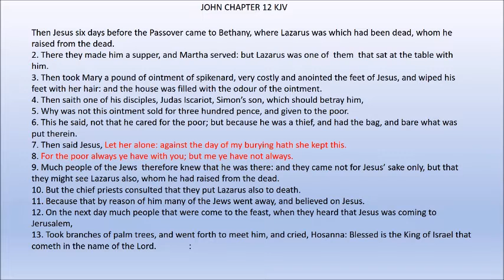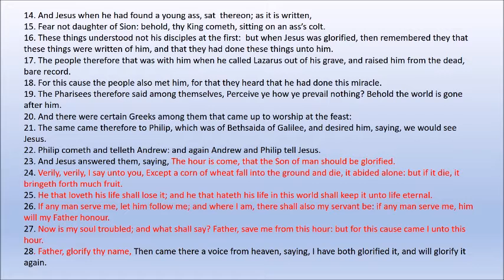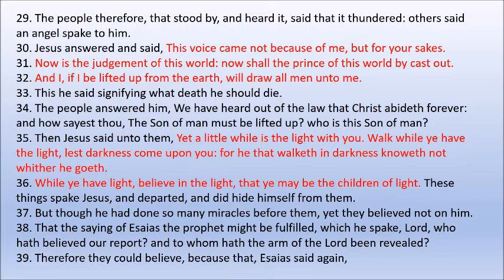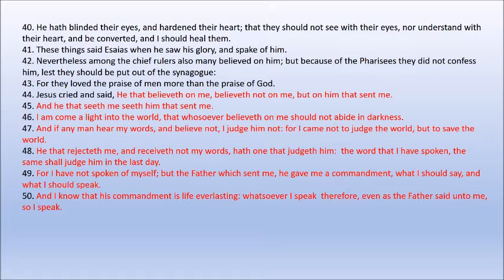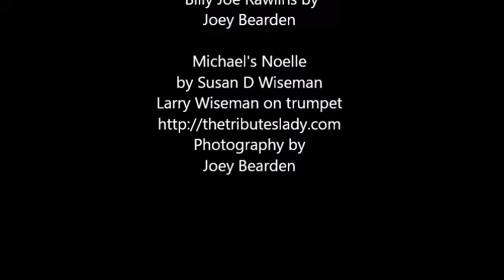JOHN CHAPTER TWELVE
But though he had done so many miracles before them, before them, yet they believed not on him.